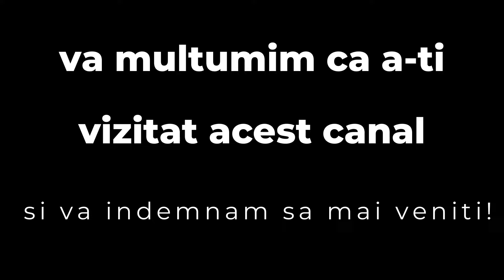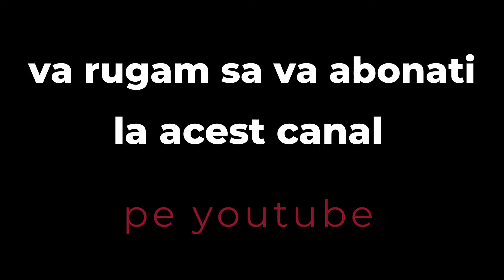BATHORY FEST -O ISTORIE CARE NU SE UITA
Asistati la o lectie de cum ar trebui cinstita memoria celor care au luptat pentru glia stramoseasca .Intrebarea este pentru ce? Pentru cine???